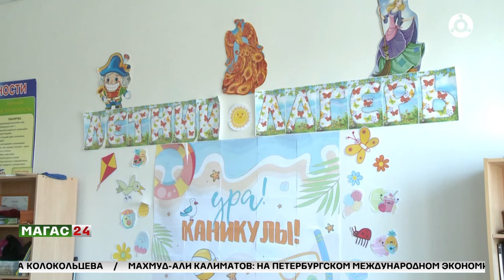Отдых в пришкольном лагере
Школьники Ингушетии свои каникулы проводят в лагерях.

В лагере дети находятся с 9 утра и до 3 часов дня. Это время у них расписано по минутам.
Каждый день здесь - тематический. Это сделано для того, чтобы дети не только отдыхали, но и узнавали что-то новое.

Самые юные отдыхающие в лагере проводят время в игровой. Там в их распоряжении много настольных игр. Все они направлены на развитие памяти и логики.

К палестинским детям, которые также посещают лагерь, тут относятся с особой заботой. Были только проблемы с питанием. Маленьким гостям было тяжело привыкнуть к еде, которая отличается от того, что готовят на их родине. Если в начале они категорически отказывались даже притрагиваться к еде, то сейчас они просят вторые порции. Дети всем очень довольны. Выразить свои мысли и благодарность за такое внимание благодарность им помогает онлайн-переводчик.

Свои двери оздоровительный лагерь "Улыбка" при 20 школе Назрани открыл с начала июня, а отдыхать этот поток будет до 26.